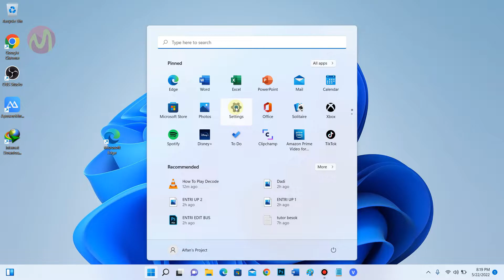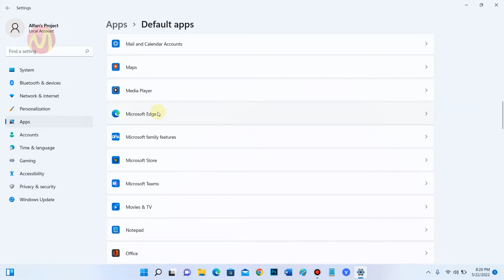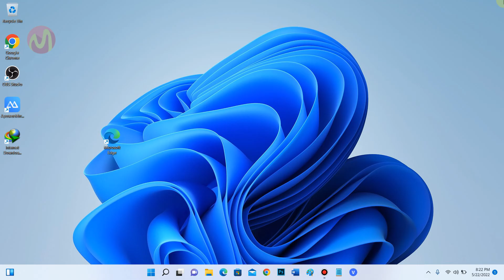Cara Menjadikan Microsoft Edge sebagai Browser Utama di Windows 11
Jika anda pernah merubah default browser (browser utama) di windows 11 menjadi Google Chrome ataupun Mozilla Firefox dan ingin mengembalikan ke Microsoft Edge kembali disini anda bisa simak video berikut ini yang akan membahas mengenai cara menjadikan Microsoft Edge sebagai browser utama (default browser) di windows 11 anda.

Caranya seperti apa? disini sangat mudah hanya melalui settingsaja dan dangen menjadikan Edge sebagai browser utama maka setiap link yang anda klik di  PDF atau di tempat lainya selain browser maka secara otomatis browser yang terbuka adalah Microsoft Edge karena edge ini sudah anda jadikan sebagai perambanan untama di windows 11 anda.

Ok jika anda tertarik anda bisa simak video berikut ini sampai selesai.

Daftar isi:
00:00 Intro
00:07 Pendahuluan
00:33 Klik Start
00:38 Klik Settings
00:44 Klik Apps
00:51 Klik Default Apps
01:00 Cari Microsoft Edge